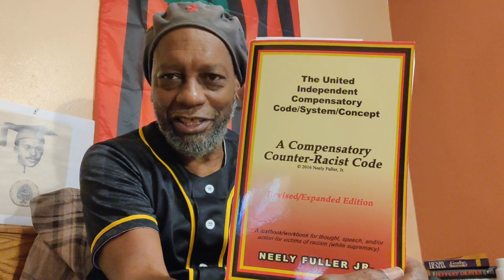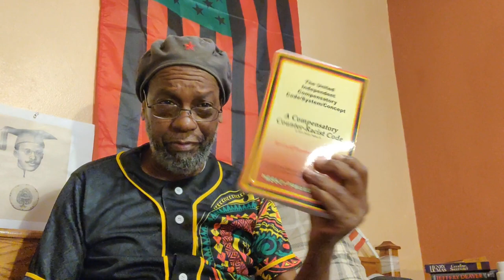Sunday Sermon_2 (too)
This is da second in a series of readings delivered by daBrother as thoughts on da modern scripture(s) _pg.126 2016.ed_ as put forth by Neely Fuller Jr. from his seminal work
*The United Independent Compensatory Code/System/Concept*

Crypto Currency /BitCoin CONTRIBUTIONS:
722fce22-5e9f-42fc-a378-2da90f5d267a